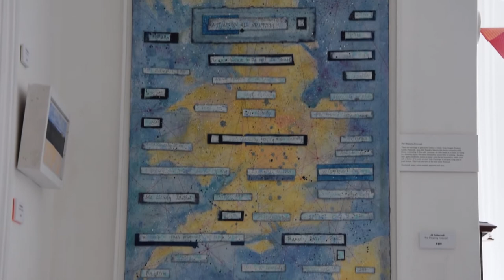Hove artist goes for international award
Now, an artist from Hove is up for an international award.
Our reporters, Vilem and Katerina met Jill Tattersall and learned more about Murmuration 2.